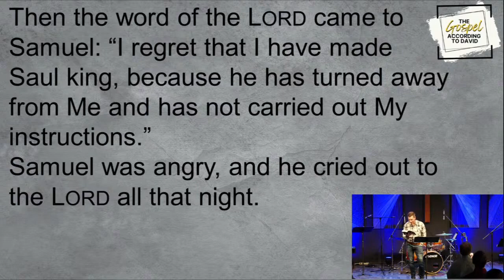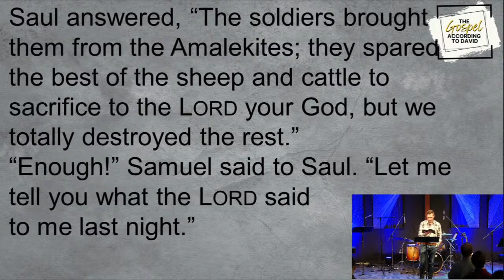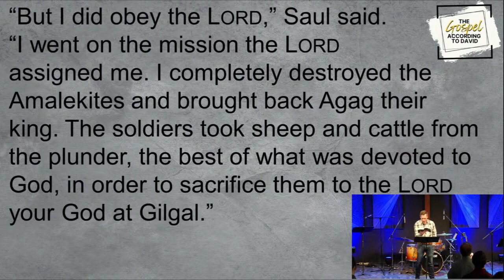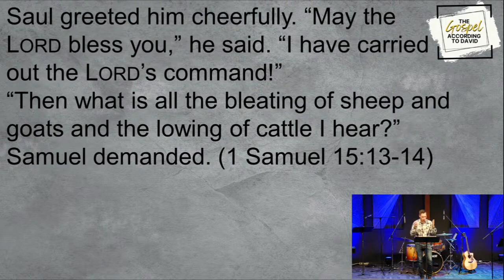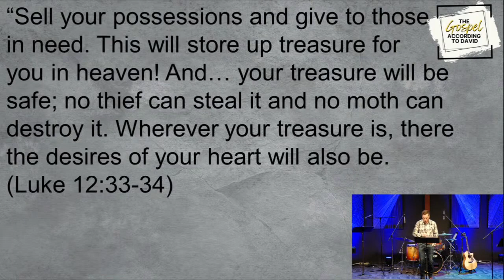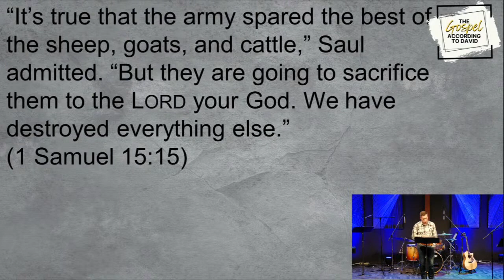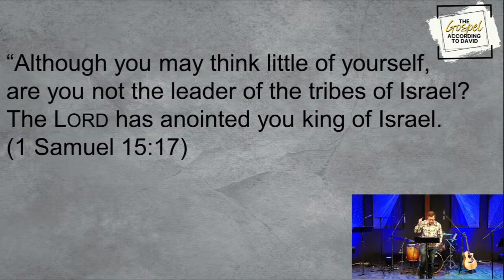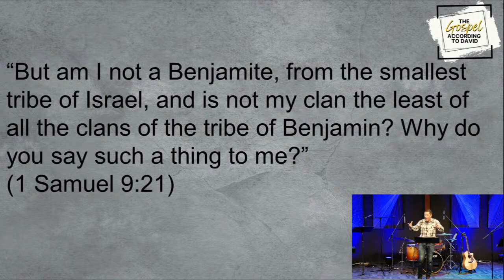When we think differently about ourselves than God does